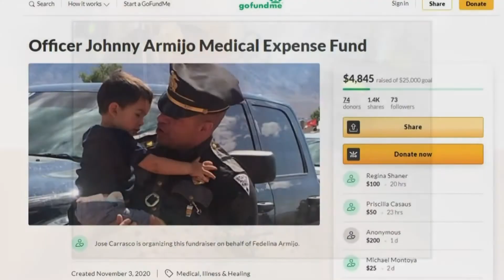NMSP fundraising for fellow officer facing spinal cord surgery after brain aneurysm